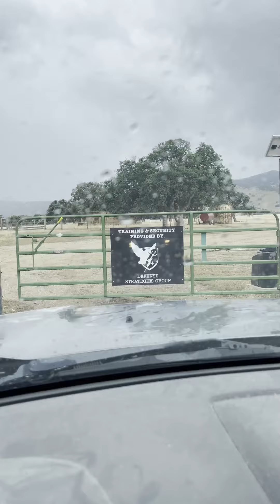Giving out skateboards in LA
OG Pumpkin is a company from the people for the people.